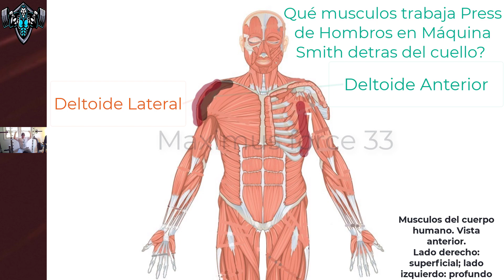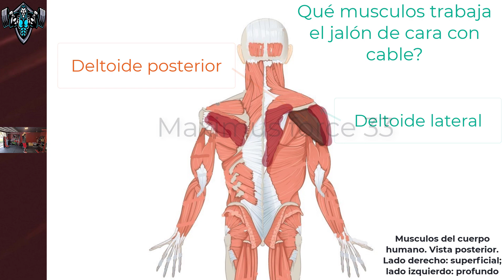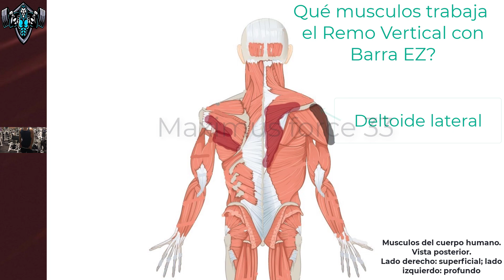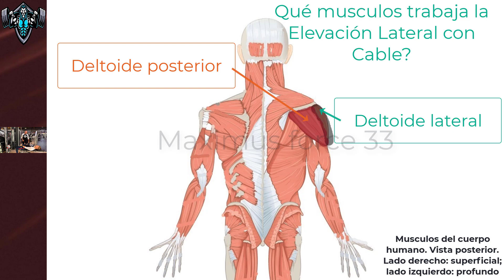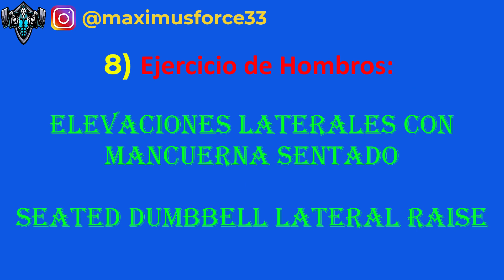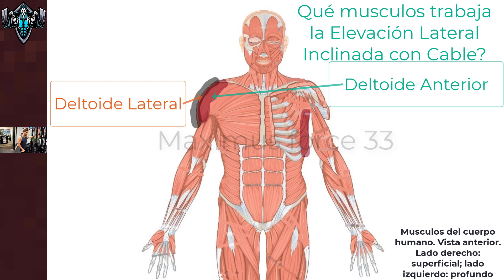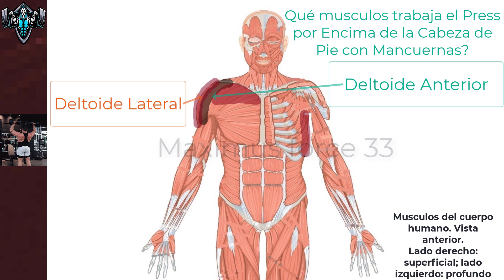Excelente Rutina de Hombros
En este video, les mostrare 10 ejercicios fundamentales de hombros para sus intereses.

🛒Mancuernas de Neopreno
🛒SmartWatch Fitbit Inspire 3
🛒Artículos varios de Equipo de Ejercicio y Acondicionamiento físico

Ejercicios mostrados en el video:
0:00 Introducción
0:10 Press de Hombros en Maquina Smith detras del cuello; Smith Machine Shoulder Press behind the Neck
0:50 Vuelo Inverso con Cable; Cable Reverse Fly
1:33 Jalón de Cara con Cable; Cable Face Pull
2:12 Remo Vertical con Barra EZ; EZ Barbell Upright Row
2:48 Elevación Lateral con Cable Cruzado; Cable Crossover Side Raise
3:57 Elevación Lateral con Cable; Cable Lying Lateral Raise
4:43 Vuelo invertido con Mancuernas Inclinadas; Incline Dumbbell Reverse Fly
5:54 Elevaciones Laterales con Mancuernas Sentado; Seated Dumbbell Lateral Raise
6:29 Elevación Lateral Inclinada con Cable; Cable Leaning Side Raise
7:07 Press por encima de la cabeza de pie con mancuernas; Dumbbell Standing Overhead Press

DESCARGO DE RESPONSABILIDAD DE COPYRIGHT DE USO JUSTO

*En virtud de la sección 107 de la Ley de derechos de autor de 1976, se permite el "uso justo" para fines tales como críticas, comentarios, informes de noticias, enseñanza, becas e investigación. El uso justo es un uso permitido por los estatutos de derechos de autor que de otro modo podría estar infringiendo. El uso personal, educativo o sin fines de lucro inclina la balanza a favor del uso justo.

Descargo de responsabilidad médica de Maximus Force 33
El contenido del video y los artículos y sitios web de sus socios, incluidos todos los textos, gráficos, imágenes y otros materiales contenidos en el canal, son estrictamente para fines informativos únicamente.
El Contenido NO está destinado a ser utilizado como un sustituto de un diagnóstico, consejo o tratamiento médico profesional. Busque SIEMPRE el consejo de un médico u otro proveedor de salud calificado con todas las preguntas que tenga relacionadas con o sobre una condición médica. Nunca ignore el consejo médico profesional ni demore en obtener consejo médico debido a algo que haya visto en Youtube.
Si cree que puede tener una emergencia médica, llame al 911 de inmediato.
Maximus Force 33 no respalda ni recomienda ninguna prueba, médico, producto, procedimiento, opinión u otra información específica que pueda mencionarse en nuestros videos. Confiar en cualquier información proporcionada por Maximus Force 33, sus empleados u otros que aparecen en el contenido es bajo su propio riesgo.